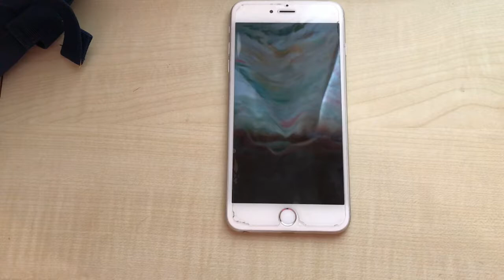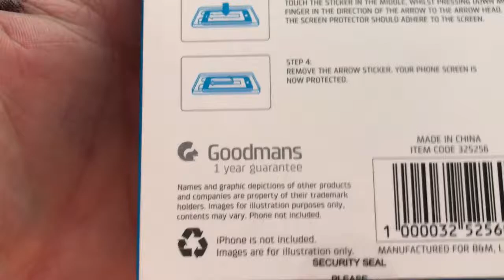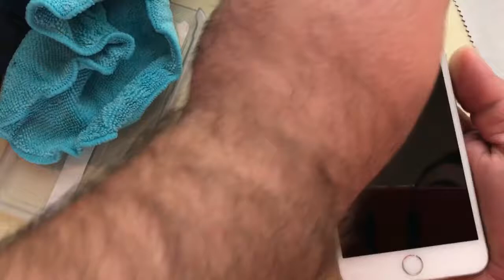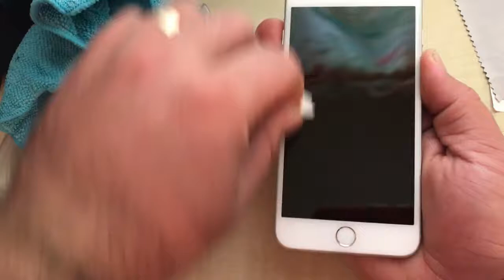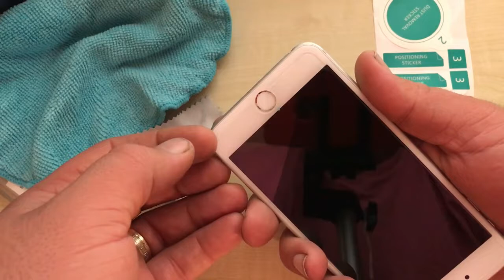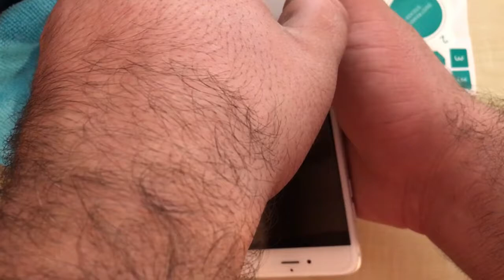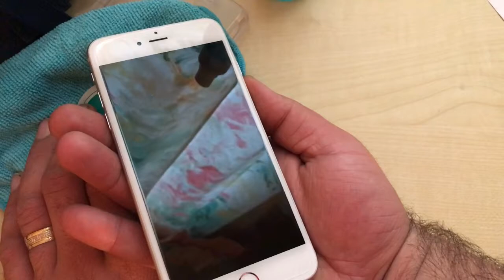Cum aplicam - montam o folie de protectie acasa în conditi professionale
ASTĂZI MI AM SCHIMBAT STICLA LA IPHONE 6 PLUS

Vizionare plăcuta și
ne vedem maine